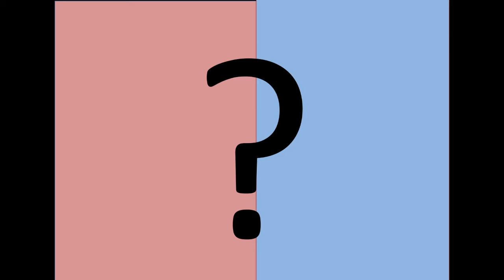Rachel White - Art & The Industry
podcast assignment for my art history class.